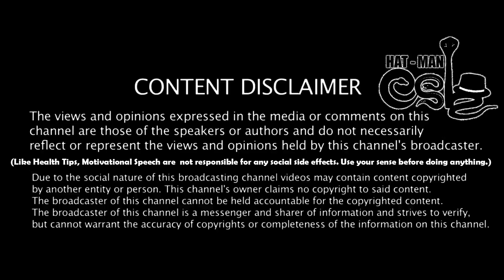Symptoms of Pregnant in Tamil | கர்ப்பம் தரித்தலின் அறிகுறிகள் | Esh Audio Blog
ஒவ்வொரு பெண்ணுக்கும் கர்ப அனுபவங்களானது வேறுபட்டவைகளாக இருக்கும். மேலும் ஒவ்வொரு பெண்ணுக்கும் கர்ப்பமாக இருக்கும் போது அறிகுறிகளானது மாறுபடுகின்றன. முதுகு வலி, மூச்சு திணறல் என கர்ப்பத்திற்கு இன்னும் பல ஆரம்ப அறிகுறிகள் உள்ளன. இதோடு வேறு வித்தியாசமான கர்ப்ப அறிகுறிகளும் கூட உள்ளன. அதில் சில!!

மார்பகங்களில் ஏற்படும் தளர்வு

உள்ளாடையை அணியும் போது லேசான சித்திரவதை ஏற்படுவதை போல் உணர்வது அல்லது மார்பகங்கள் கொஞ்சம் பெரியதாக உள்ளது போன்ற உணர்வு அல்லது மென்மையான மற்றும் கனத்த மார்பகங்களின் உணர்வு, மார்பக காம்பு கருமையடைதல் மற்றும் மார்பு நரம்புகள் விறைப்படைதல் முதலியன கர்ப்பமாக இருப்பதற்கு ஒரு முதல் அறிகுறியாக இருக்க முடியும்.

திடீரென்று சோர்வடைந்தாலோ, அது உடலில் அதிகரிக்கும் ஹார்மோன்கள் காரணமாக இருக்கலாம். இதுவும் கூட கர்ப்ப அறி குறிதான். பல பெண்களுக்கு சோர்வு முதல் மூன்று மாதங்கள் தொடர்ந்து இருக்கும். ஆனால் பின்னர் இது விட்டு விட்டு வரும்.

குமட்டல், வாந்தி

அநேக கர்பிணி பெண்களுக்கு கருவானது 6 வாரங்கள் சேர்ந்து இருக்கும் போது குமட்டல் ஏற்படுகிறது. இது இரண்டாவது மூன்று மாத கால கட்டத்தில் நுழையும்போது பெரும்பாலும் குறைய வேண்டும்.

அடிக்கடி சிறுநீர் கழித்தல்

சிறுநீர் கழிக்காமல் இரவு முழுவதும் தூங்க முடியவில்லை என்றால், கர்ப்பம் ஏற்பட்டிருப்பதற்கு ஒரு அடையாளமாக கூட இருக்கலாம். கர்ப்ப காலத்தில் உடலான து கூடுதல் திரவங்களை உற்பத்தி செய்வதன் மூலமாக, சிறுநீர்ப்பைக்கு அதிக வேலை இருப்பதால், அடிக்கடி சிறுநீர் கழிக்க வேண்டிய நிர்பந்தம் ஏற்படுகிறது.

கர்ப்பமாக இருப்பதன் ஆரம்ப அறிகுறிகளில் ஒன்று, ஹார்மோன் மாற்றங்கள் விளைவாக ஏற்படும் தலைவலியாகும்.

முதுகு வலி

பின் முதுகு லேசாக தளர்வாக காணப்பட்டால், அது தசைநார்கள் தளர்ந்து வருவதன் காரணமாக ஏற்படுகிறது. சொல்லப்போனால் இந்த வலியானது கர்ப்ப காலம் முழுவதும் தொடர்ந்து இருக்கும். ஏனென்றால், கர்ப்பத்தின் போது எடை அதிகரிப்பதால், ஈர்ப்பு மையம் விலகுவதன் காரணமாக இது ஏற்படுகிறது.

திடீரென்று, வயிறு போதுமான சிட்ரஸ் பெறமுடியாத நிலை அடையும் போது அல்லது வயிற்றில் அஜீரண கோளாறு முதலியவை புதியதாக தோன்றும் பட்சத்தில் கர்பமாக இருக்கிறீர்கள் என்று அறிந்து கொள்ள முடியும்.

மலச்சிக்கல் மற்றும் வீக்கம்

கடந்த வாரம் தான் ஜீன்ஸ் பொருத்தமாக இருந்தது. ஆனால் இப்போது சற்று இறுக்கமாக மற்றும் உடல் பெரியதாக காணப்பட்டால் அது செரிமான அமைப்பு குறைவடைவதன் காரணமாக ஏற்படுகிறது. இது கர்ப்பத்தின் காரணமாக, கூடுதல் புரோஜெஸ்டிரோன் உருவாவதன் மூலமாக ஏற்படுகிறது.

மாதவிடாய் தாமதமாக ஏற்படுவது

கர்ப்பம் உண்டாவதன் ஆரம்ப அறிகுறிகள் பெரும்பாலும் மாத விலக்கின் ஆரம்ப அறிகுறிகளாகவே இருக்கும். கர்ப்பத்திற்கு அதிகமாக சொல்லப்படும் தடயம் மாதவிடாய் தாமதமாவதாகும்.

ப்பீ ஸ்டிக் சோதனை

அம்மா ஆகிவிட்டீர்களா இல்லையா என்று உறுதியாக அறிந்துகொள்ள முடியவில்லை என்றால், ப்பீ ஸ்டிக் சோதனை (pee stick test) செய்து கொள்ளுங்கள். இது உங்களுக்கு தெரிவித்து விடும்.

VijayTelevision brought me this idea because they are the senior most for all entertainment channel. They broadcasting innovative shows & programs from India. Vijay TV is now became part of the STAR network and is commonly referred to as STAR VIJAY.
as an independent youtuber.